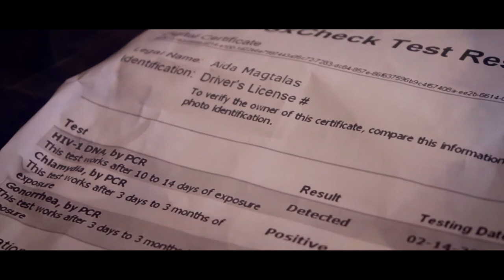Entry # 2 - Aida by Miktinig Production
Music Video Entry #2 by BABRC 1-1D

An official entry to the PUP College of Communication's Music Video Festival 2015 with this year's theme, "Back to Zero - Saving lives from AIDS, one music video at a time".

This festival is brought to you by BroadCircle Xtreme, the premiere academic student organization of the Department of Broadcast Communication, in cooperation with Aids Society of the Philippines and DKT International.